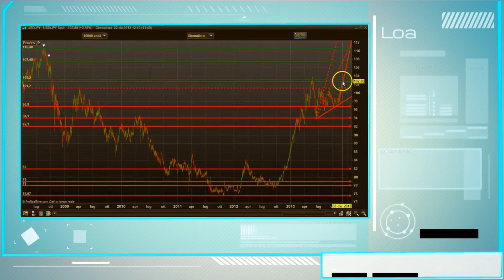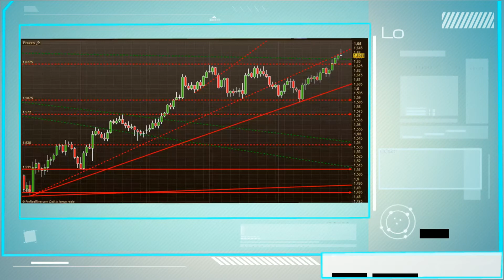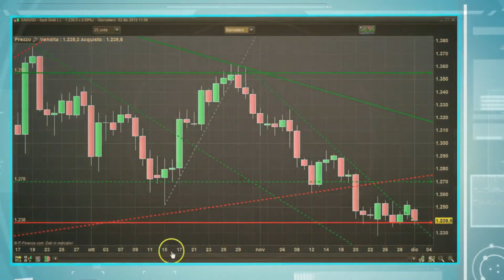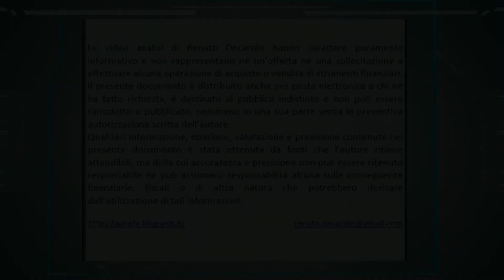La Video Analisi Forex e Oro di Renato Decarolis - 02/12/2013 - HD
Analisi grafiche di Renato Decarolis.